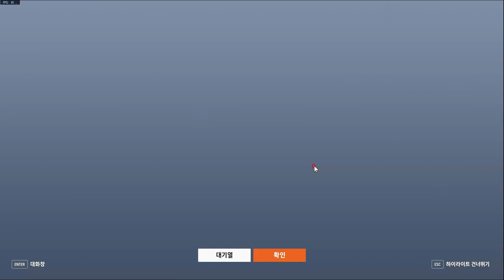허공 애쉬 질우근